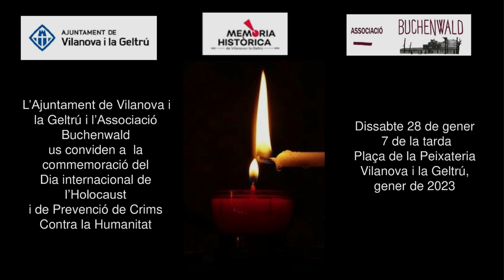BELLA CIAO l’Amical de Buchenwald, " Acte de Memòria " 28-01-2023 VNG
l’Amical de Buchenwald,  " Acte de Memòria " 28/01/2023 - VILANOVA I LA GELTRÚ
@amicalbuchenwald organitza un any més l’acte commemoratiu del Dia Internacional de l’Holocaust i de Prevenció de Crims contra la Humanitat,  28 Gener. 2023
L’activitat forma part del Projecte Buchenwald 2023, està organitzada a més de l’Associació Buchenwald, per l’Ajuntament de Vilanova i compta amb la col·laboració de diferents entitats i administracions - Plaça de la Peixateria de Vilanova, monument als deportats.